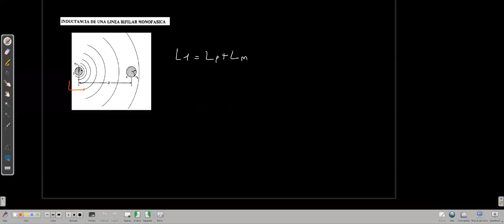Inductancia de una línea bifilar monofásica